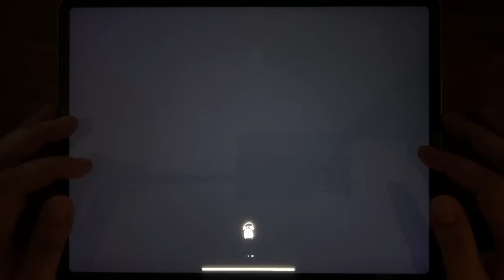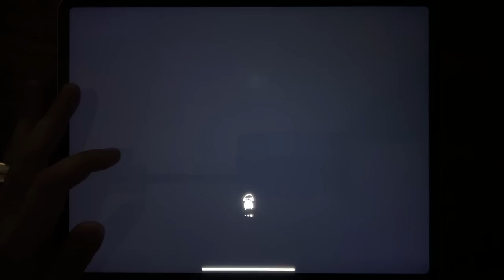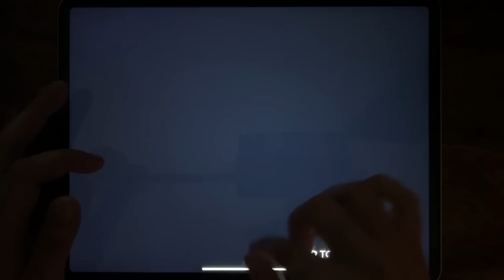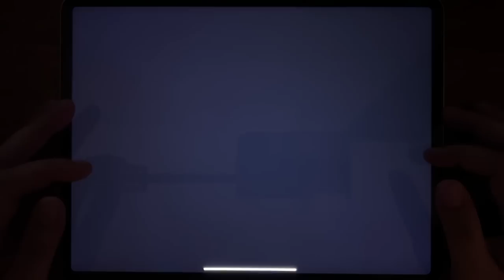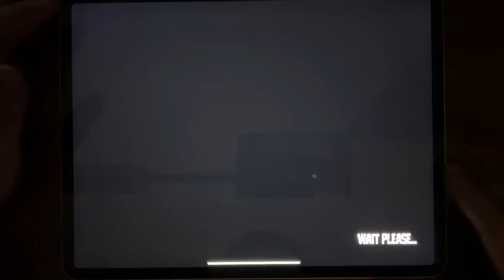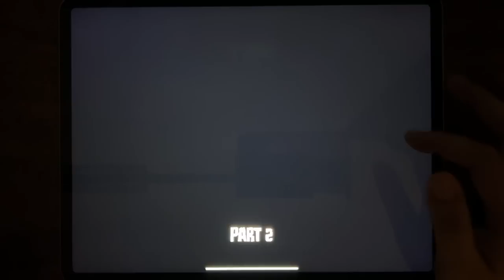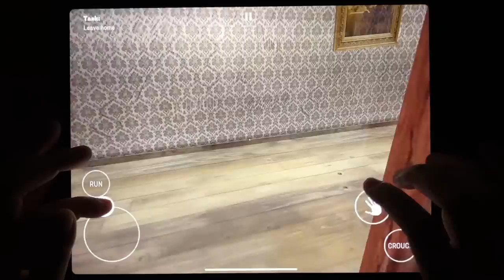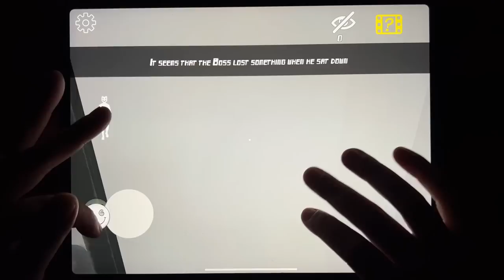Escape Masters, Subway Surf, Hello Neighbor, Baldis Basics Classic, Mr Ninja, Bladdy School...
Escape Masters, Subway Surf, Hello Neighbor, Baldis Basics Classic, Mr Ninja, Bladdy School, Dead Trigger, The Woman From The Window, Scary Barbi Mod, Escape From Pig, Play With rain Bow Friends, Smiling X Corp